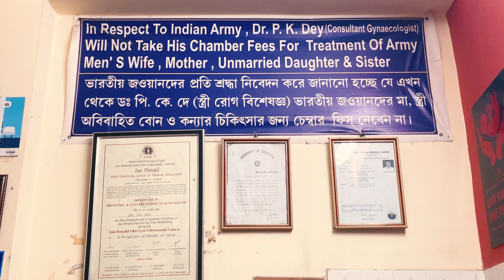Pregnancyর🤰এই Stage এ এসে আমি কেন নতুন Gynae দেখলাম?আর গাড়ির RC Collect করলাম🚘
Hey, what's up, guys... তোমাদের সবাইকে welcome 💖 🙏🏻 জানাই আমাদের brand new daily vlog এ. Connection Between - Your Daily Bengali Vlog Channel.

Pregnancy র🤰এই stage এ এসে আমি কেন নতুন Gynae দেখলাম? আর গাড়ির RC collect করলাম 🚘

আজকের video টা তোমাদের কেমন লেগেছে, আমাকে জানিও কমেন্ট করে, অপেক্ষায় থাকবো তোমাদের কমেন্ট এর. আর হাঁ, video টা ভালো লেগে থাকলে অবশ্যই like করো share করো. আর হাঁ অবশ্যই bell icon টা press করে, all select করে রেখো. তাহলে আমরা যখনি নতুন video আনব, সবার আগে তুমি দেখতে পাবে.

Hey, what's up, guys ... welcome 💖 🙏🏻 to our brand-new daily vlog, Connection Between - Your Daily Bengali Vlog Channel.

With Love 💖 🙏🏻
Soumya and Poulami